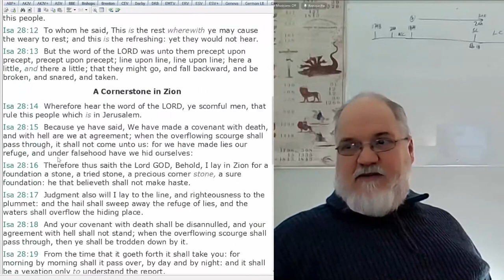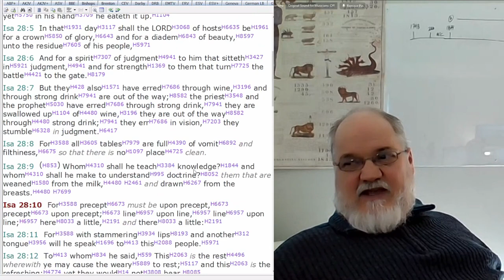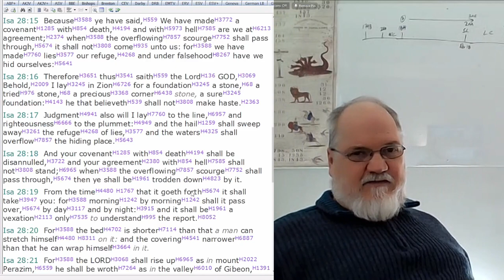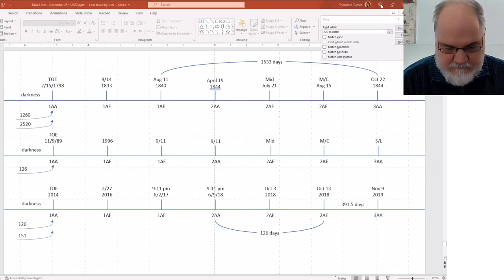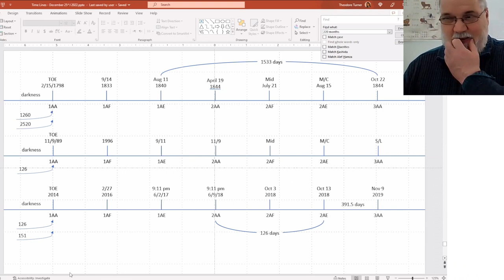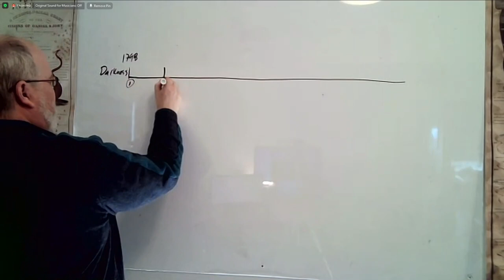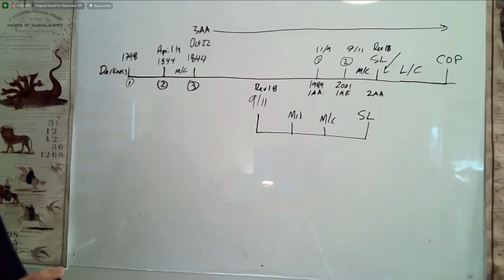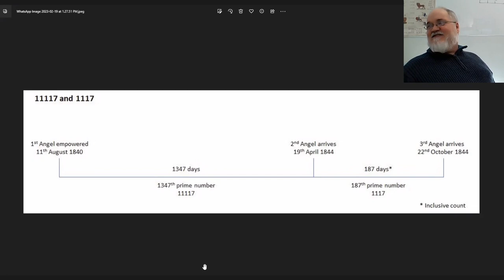2023 02 19 The Lines Simply Presented Part 9